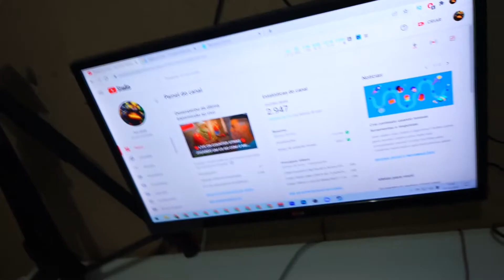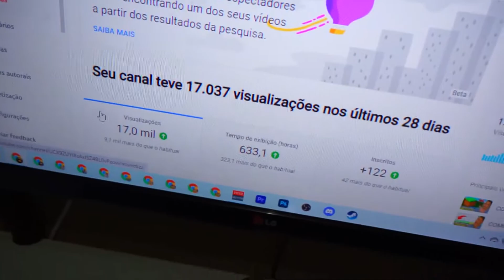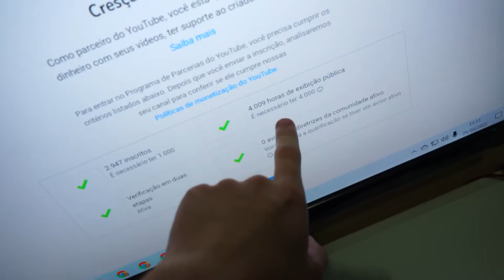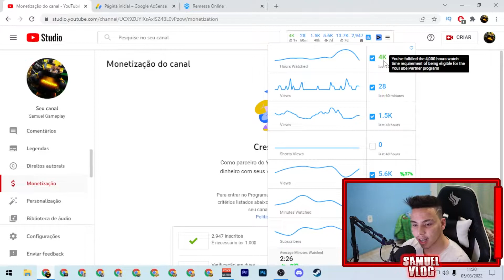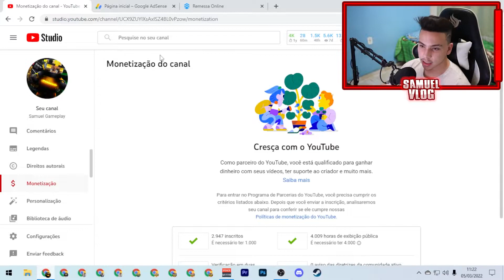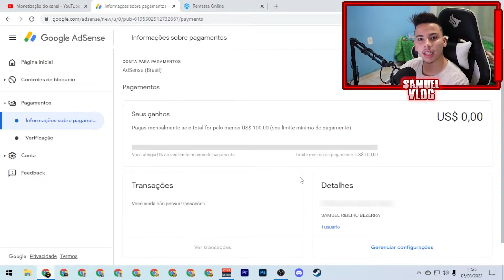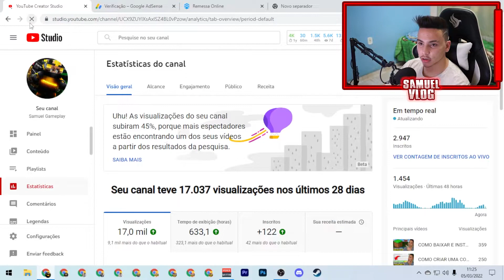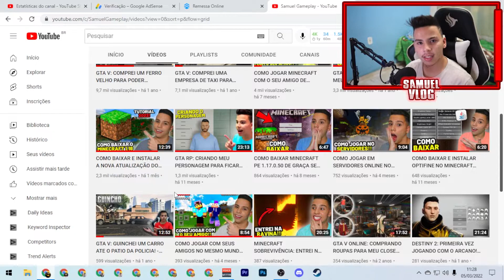O DIA EM QUE REALIZEI MEU SONHO DE MONETIZEI MEU CANAL NO YOUTUBE! ‹ Samuel Vlog ›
Fala rapaziada, no vídeo de hoje chegou o grande dia que eu monetizei o meu canal no youtube depois de 3 anos esperando e postando vídeos para conseguir as horas assistidas e os 1 mil inscritos para conseguir monetizar o canal chegou, agora é oficial que eu ganho dinheiro com o youtube para poder ir investindo cada vez mais em qualidade para vocês aqui no canal!!

AQUI VOCÊ VAI ENCONTRAR DAILY VLOG DE TODOS OS TIPOS MUITO LEGAIS E MUITO DIVERTIDOS E FAMILY FRIENDS PARA VOCÊ E SUA FAMILIA ASSISTIR!